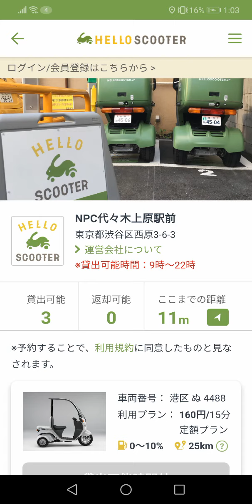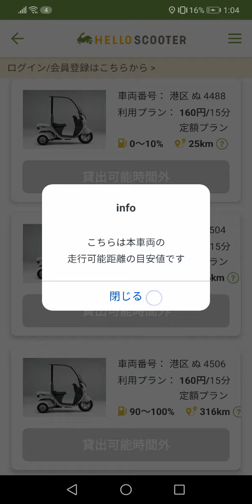ハローサイクリングがやってるハロースクーターというスクーターのシェアリングサービスご存知ですか？